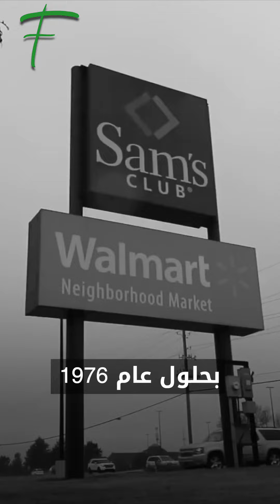ما سر نجاح Walmart؟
بقرض 25 ألف دولار من أب زوجته، تربع سام والتون عرش متاجر البيع بالتجزئة
“Walmart”، واحدة من أشهر متاجر التسوق في العالم
والتي بدأت قصتُها  خلال القرن الماضي في أمريكا
صاحبها سام والتون
وأول متجر له كان من الدرجة الثانية
وفي الوقت الذي فشلت فيه الملايين من المتاجر الصغيرة
نجح والتون في الاستمرار
استراتيجيته ومثابرته كانا السبب في ذلك
إذ أنه اعتمد البيع بالتجزئة، وبخصم، في المناطق الريفية
ولطالما أعاد ترتيب موظفيه إن لم ترضه النتائج
بدوره، عُرف والتون بالجد والاجتهاد
وكان يبدأ دوامه على الساعة 4:30 صباحًا
عام 1962 ، افتتح والتون أول متجر"Walmart" في روجرز ، أركنساس.
و لقى إقبالًا واسعًا، لتتوالى الأرباح بعد ذلك
بحلول عام 1976، أصبحت "Walmart" شركة عامة تبلغ قيمتها 176 مليون دولار
ثم أكثر من 45 مليار دولار في التسعينيات
فأضحى سام والتون أكبر بائع تجزئة في أمريكا.